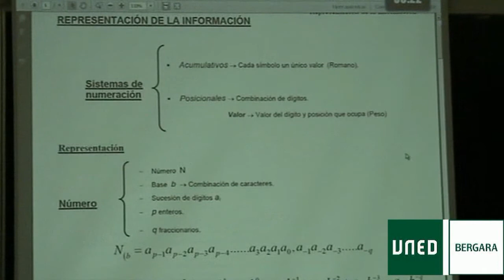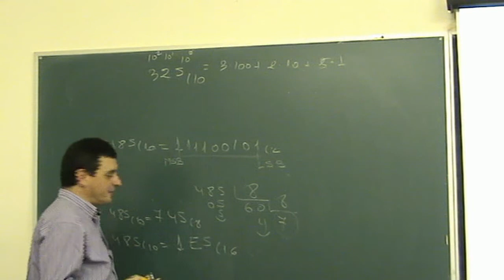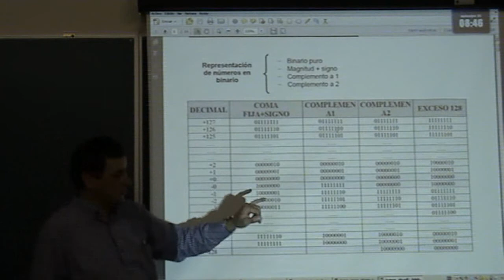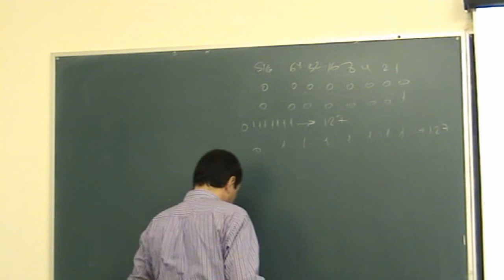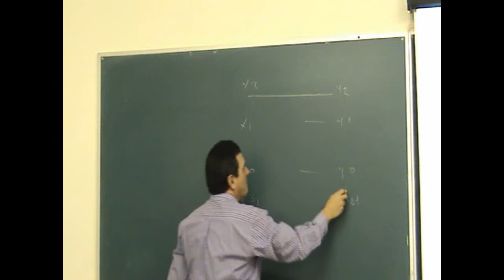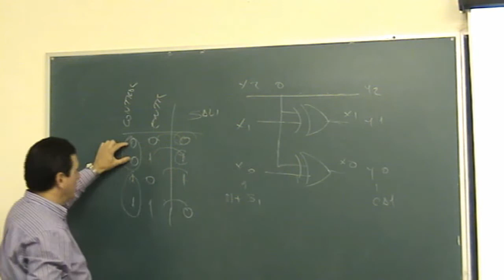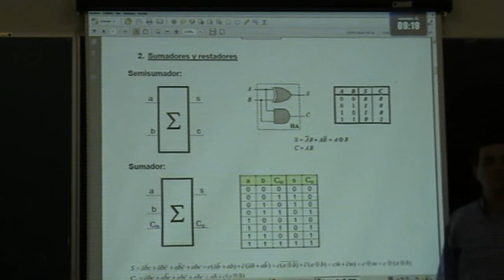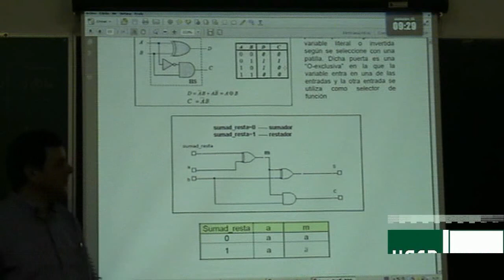FDS 02 01 alu